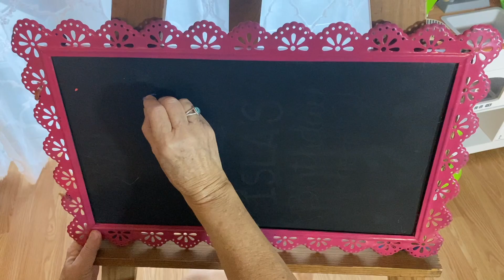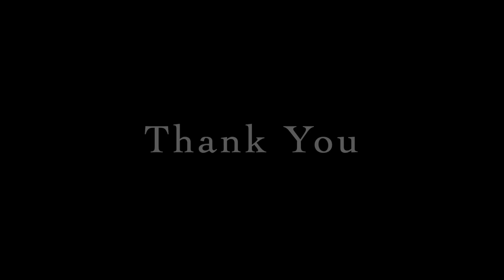Alabama Wingal Dangal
Funny joke funny reactions!